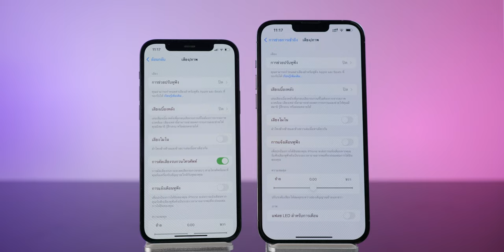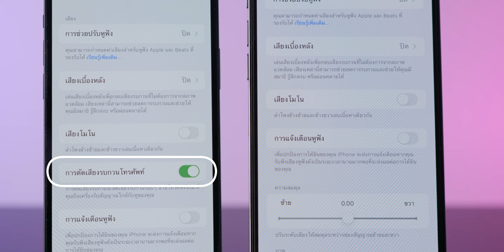iPhone 13 ไม่มีฟีเจอร์ "ตัดเสียงรบกวนโทรศัพท์" แต่รุ่นเก่ามี! | iMoD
ถือว่าเป็นประเด็นร้อนแรงในช่วงนี้เมื่อมีผู้ใช้ iPhone 13 ได้รับคำตอบจาก Apple ว่า iPhone 13 ไม่รองรับฟีเจอร์  "ตัดเสียงรบกวนโทรศัพท์" ซึ่ง iPhone 12 และรุ่นเก่ารองรับอยู่

📌 หัวข้อรับชม :

00:00 - เปิดคลิป
00:14 - iPhone 13 ไม่มีฟีเจอร์ตัดเสียงรบกวน
00:40 - วิธีตั้งค่าฟีเจอร์ตัดเสียงรบกวน
00:52 - สรุปข่าว iPhone 13 ไม่มีฟีเจอร์ตัดเสียงรบกวน
01:43 - สรุป
01:52 - วิธีเปิดฟีเจอร์โหมดไมค์"แยกเสียง" ใน iOS 15